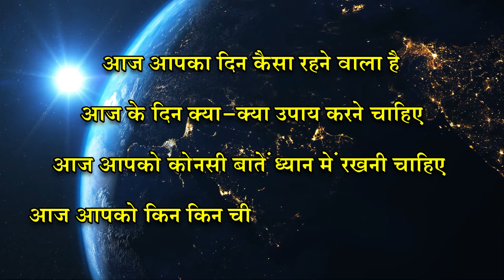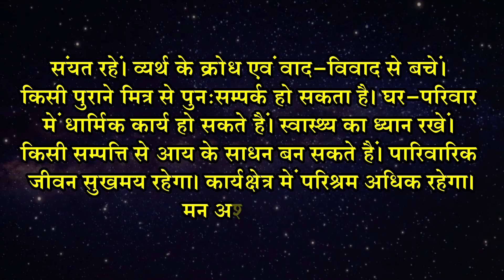कुम्भ राशि 28 मार्च | Kumbh Rashi 28 March 2022 | Aaj Ka Kumbh Rashifal | कुम्भ दैनिक राशिफल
आज के दिन आय के कई स्रोत खुलेंगे जिससे धन लाभ होगा। निवेश किये हुए पैसे भी लाभ लेकर आएंगे। प्रॉपर्टी का काम करते हैं तो कुछ नए समझौते हाथ में आ सकते हैं। आज आपके रुके हुए काम बनेंगे। उधार दिया हुआ धन वापस मिलने की संभावना है। परिवारजन आपकी इज्जत करेंगे, किसी धार्मिक कार्य का आयोजन हो सकता है, दांपत्य सुख में वृद्धि होगी आर्थिक स्थिति मजबूत होगी।

कोशिश करने से सफलता निश्चित तौर पर मिलेगी। परिवार का भरपूर सहयोग रहेगा। निजी जीवन में जीवनसाथी के साथ अधिक निकटता अनुभव करेंगे। आप नई योजनाओं पर काम कर सकते हैं, किए गए कार्य में आपको सफलता भी मिलेगी। आप कुछ बिंदुओं पर आश्चर्यजनक वार्तालाप भी कर सकते हैं जो वास्तव में आपको सोचने के लिए तैयार करेंगे। स्वास्थ्य को आपके ध्यान की जरूरत है।

संयत रहें। व्यर्थ के क्रोध एवं वाद-विवाद से बचें। किसी पुराने मित्र से पुनःसम्पर्क हो सकता है। घर-परिवार में धार्मिक कार्य हो सकते हैं। स्वास्थ्‍य का ध्यान रखें। किसी सम्पत्ति से आय के साधन बन सकते हैं। पारिवारिक जीवन सुखमय रहेगा। कार्यक्षेत्र में परिश्रम अधिक रहेगा। मन अशान्त रहेगा।